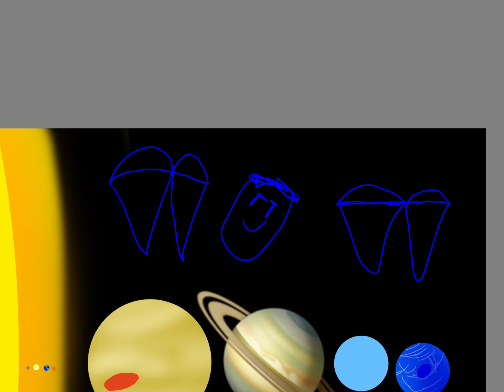Fun with Sketchbook